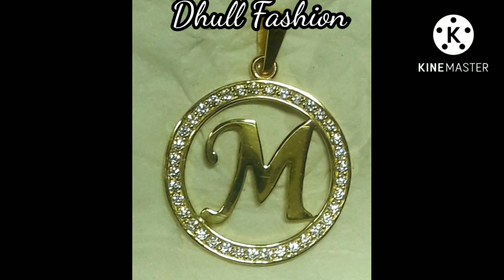Most Beautiful Gold Alphabet Locket Design 2022/Light weight Gold pendant design/Single Letter Ideas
This is not an official collaboration work We found this picture awesome so We used this picture as our content.We don't to harm anyone feeling.We appreciate the art with proper credits.

under Section 107the copyright Act 1976, Allowance is more for "Fair use"For purpose Such as critism comments news Reporting Teaching scholarship and research.Fair use is a use permitted by copyright.Non profit education or personal use tips the balance in favour of fair use.